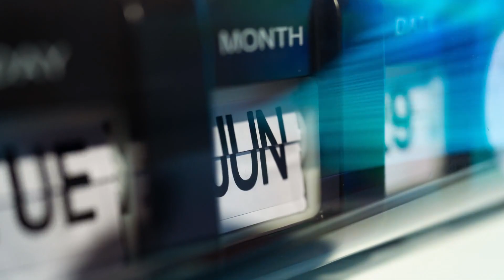Journey to the Andromeda Galaxy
"Journey to the Andromeda" is an enthralling documentary that takes viewers on a spectacular voyage to one of the universe's most intriguing galaxies, the Andromeda.